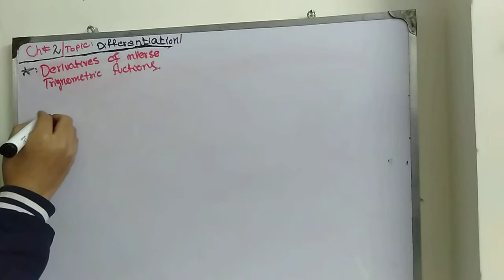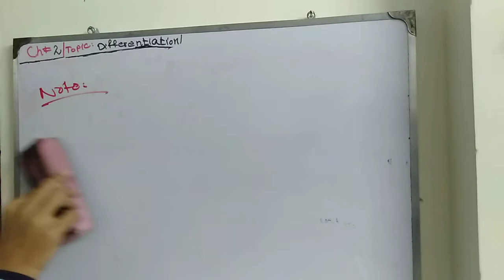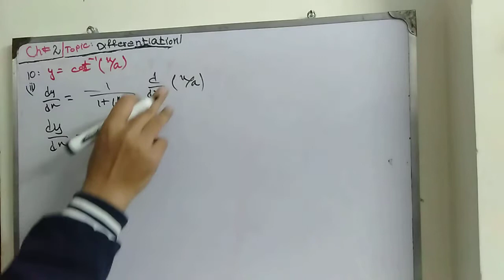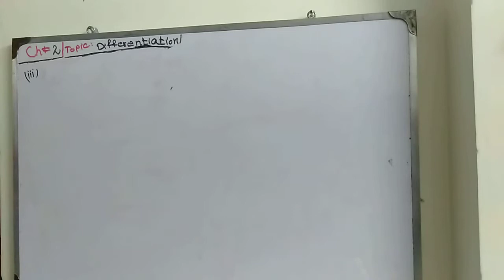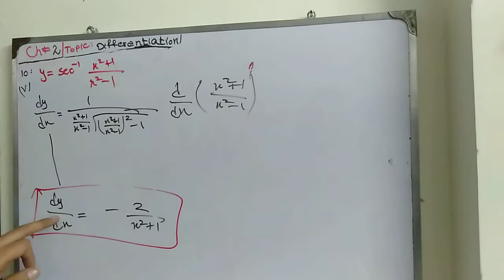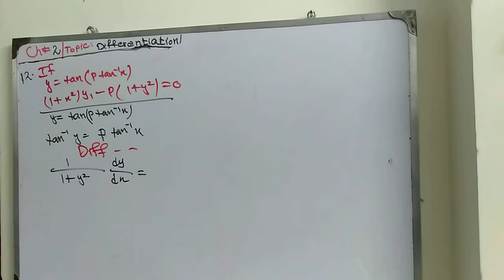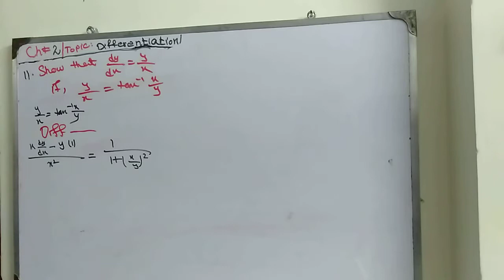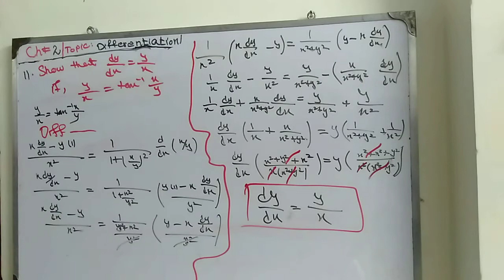FSc Part 2 Maths Ex(2.5) Q10,11,12